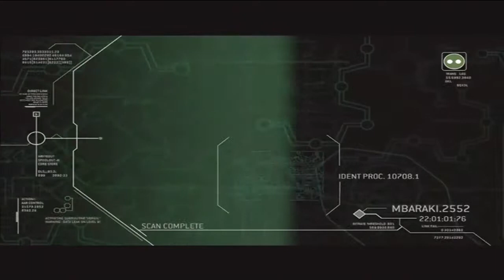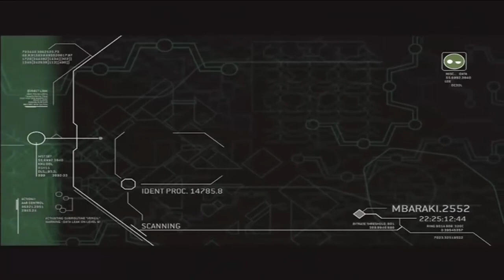HALO 3 ODST Campaña CO-OP Comentario Latino: Parte 5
La mitad del juego nobleros, son solo 10 videos pero largos para su goze, no olviden dejar su like y compartir el video!!